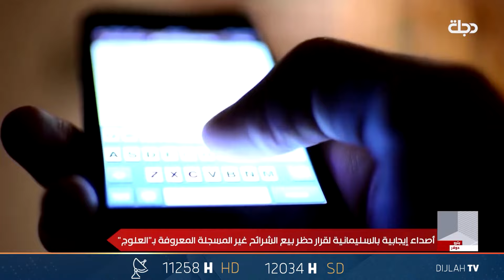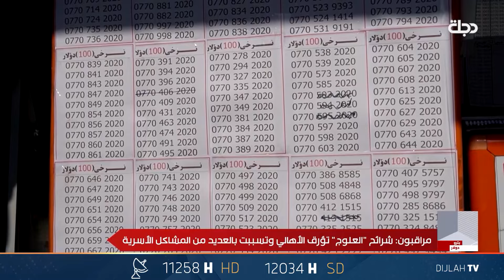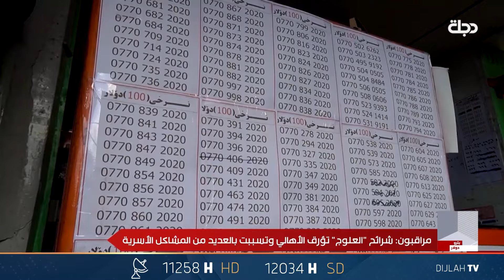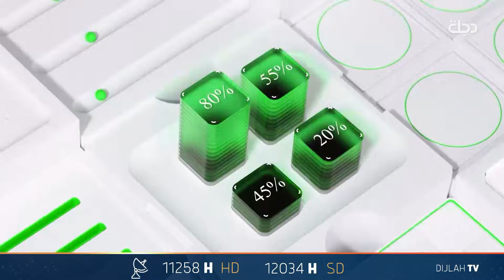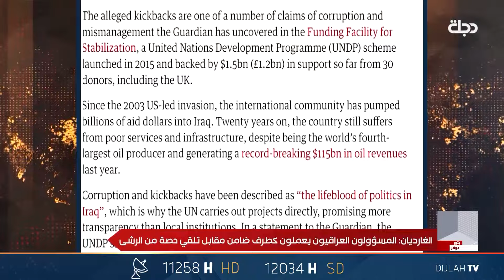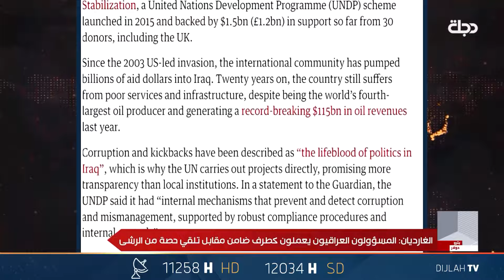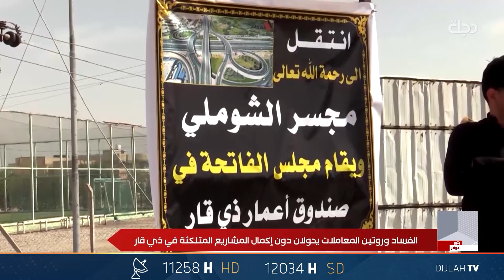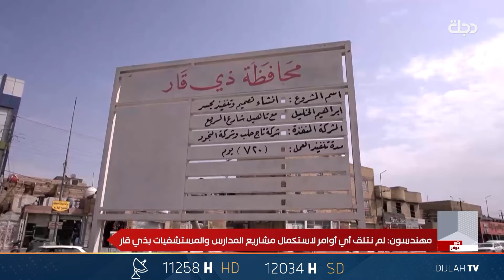حلقة جديدة من برنامج بترو دولار | سهار أديب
"بترو دولار" برنامج يقدمه سهار أديب؛ والذي يقدم من خلاله الأخبار الإقتصادية في العراق والعالم؛ ويتابع تطورات الملفات الإقتصادية مع عرض آراء الخبراء الإقتصاديين.

11258📺 افقي